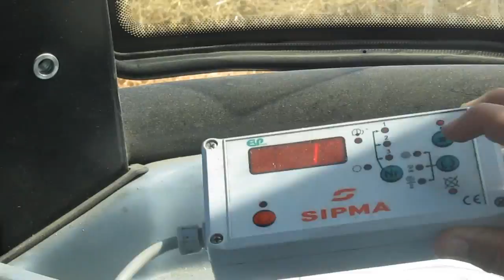Słoma |nh td 5040&sipma ps1221, ursus c330| HD#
Letnie zmagania ze słomą :) Łącznie zebranych było 250 kulek. Zachęcam do komentowania oceniania oraz subskrypcji mojego kanału :)